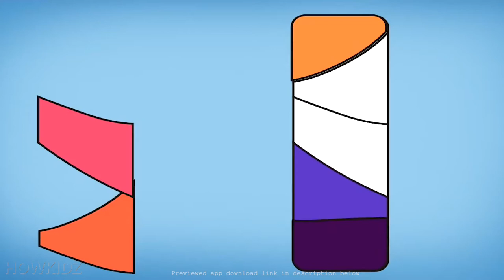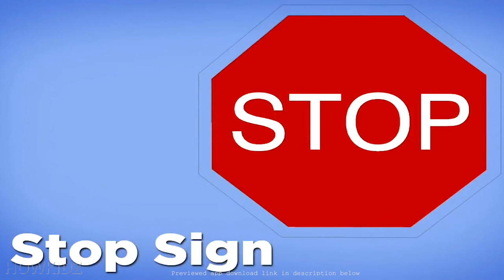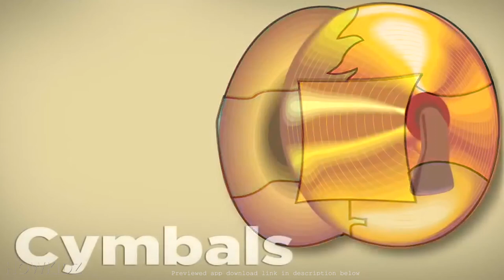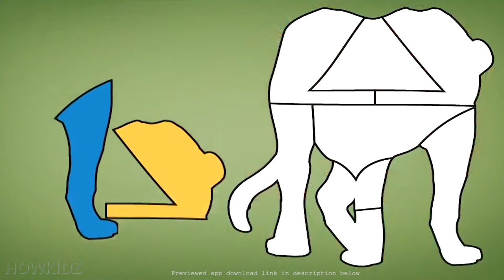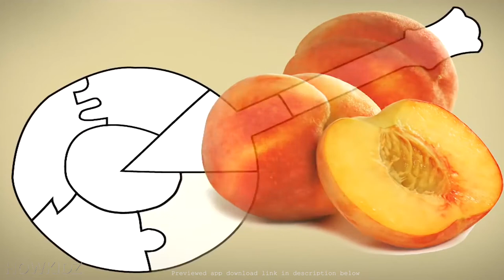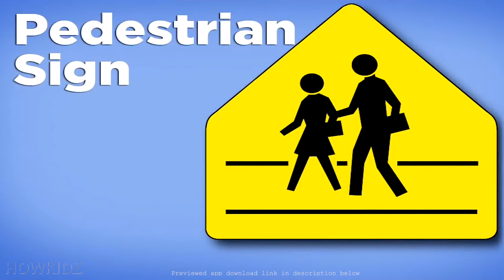Baby Lean colors / Shape Builder the Preschool Learning / baby learning video / dino mecard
Lean colors / Shape Builder the Preschool Learning / baby learning video / dino mecard